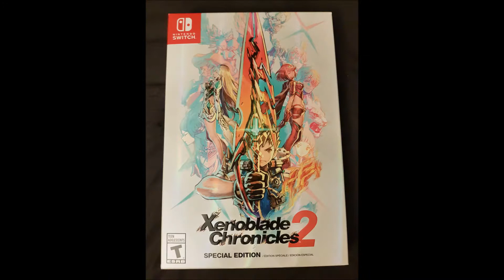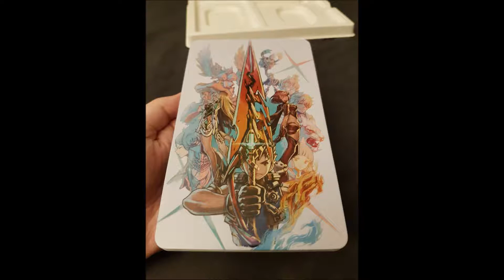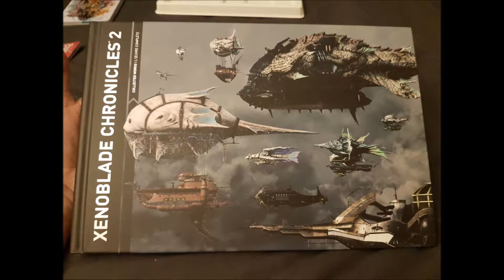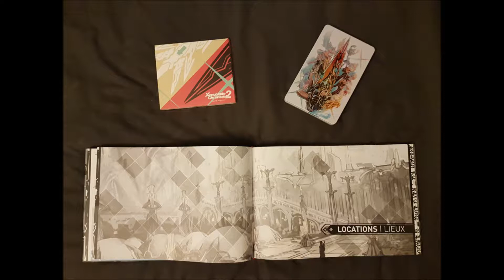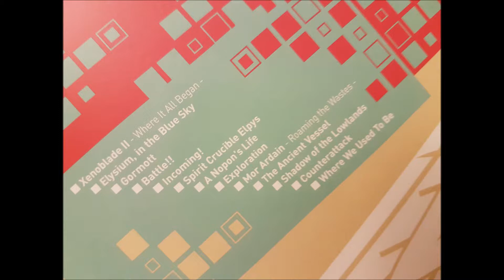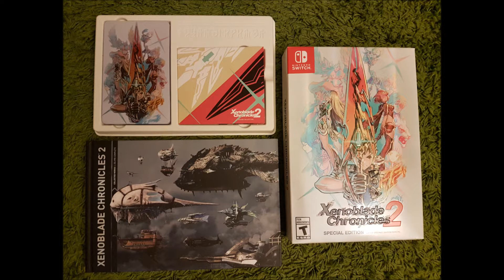No Filter Rant - Who should be reviewing games?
Add me on Switch: Wizrad SW-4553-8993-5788

An Excerpt from No Filter A Nintendo Podcast #1